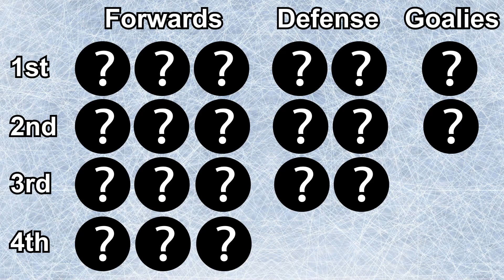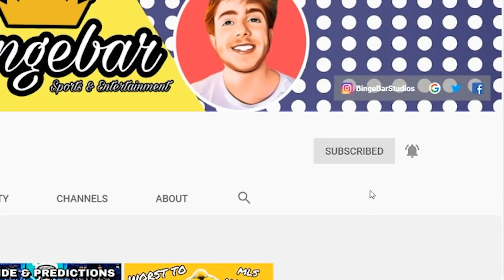Ottawa Senators : All Time Team (Greatest Players Lineup)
Every team has their alumni, their former hockey greats, every team also has its current greats. But in the end, who really will leave the largest impact on the franchise? We composed an "All-Time/All-Star" team for the Ottawa Senators. Down below we'll explain the lines and reasoning behind all of them. Some players will be exempt. For example, Wayne Gretzky is the greatest player of all time, right? But he wouldn't be on the St. Louis Blues' team due to him only being there, a very short period of time.